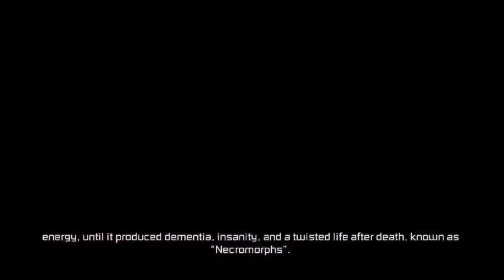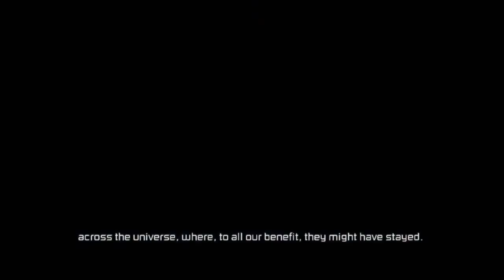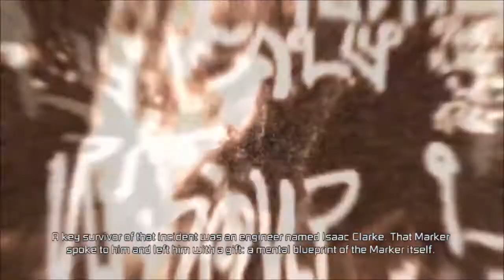Dead Space 3 Key to Divination The Movie HD 2018